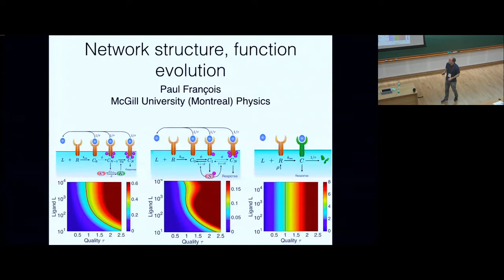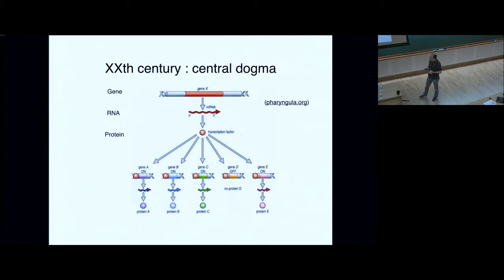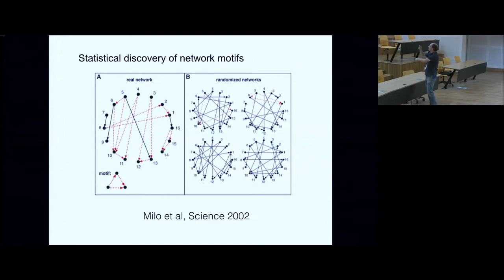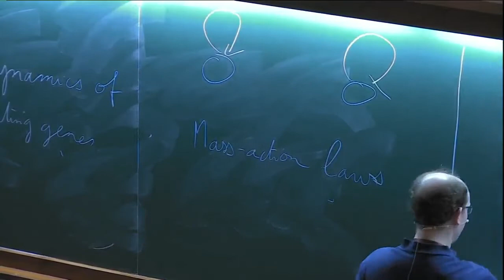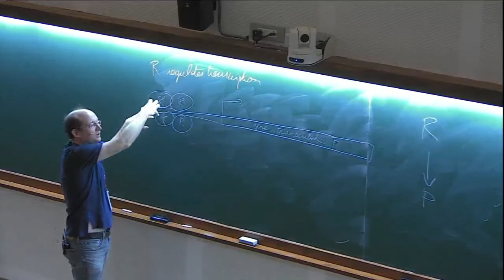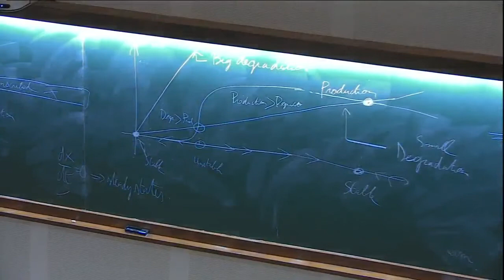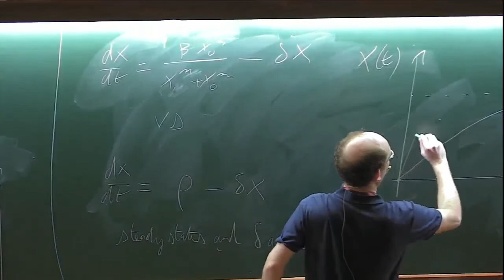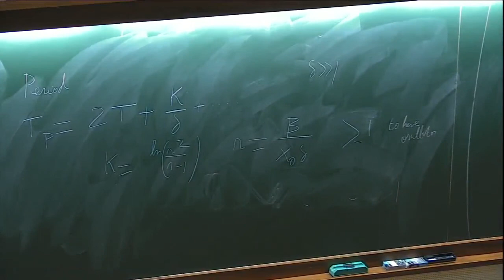Network evolution in Immune system and Development (Lecture – 01) by Paul François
Winter School on Quantitative Systems Biology

The International Centre for Theoretical Sciences (ICTS) and the Abdus Salam International Centre for Theoretical Physics (ICTP), are organizing a Winter School on Quantitative Systems Biology (QSB2017) from 4th to 22nd December 2017, as part of the ICTP - ICTS Programme in Biology. This is the sixth school in the series on Quantitative Systems Biology, held alternately at Trieste & Bengaluru. QSB2017 will be hosted in the ICTS campus in Bengaluru.

The School is targeted towards young researchers, particularly those at the PhD and post-doctoral level with backgrounds in the physical and mathematical sciences and engineering, who are working in biology or hope to do so. It will give participants a broad introduction to open problems in modern biology, and provide pedagogical instruction on new quantitative approaches being used to address those problems. The main school will be preceded by an intensive one-week pre-school (4th to 9th December 2017) targeted to non-biologists.

QSB2017 is focused on biological evolution. Evolutionary processes shape diversity at all levels of biological organization, ranging from networks of interacting molecules in a cell to species and the community level. In the recent years, new methods and approaches have allowed to gain insight on evolutionary processes in real time, either via long-term evolution experiments or by high-resolution lineage tracking. New unexpected phenomena have been discovered, like the CRISPR bacterial immune system, while lineage-tracking has been used to understand evolutionary processes in the organisms, such as stem cell fates. This is a setting that is fertile for quantitative work, both theoretical and experimental. The courses will provide an intensive background to the specific topics before turning towards cutting-edge research.

Topics include

Bacterial and viral evolution: Viral evolution (HIV and flu), Evolution strategies in bacteria, Microbial ecology and game theory
Evolution at the organism level: Protein folding and evolution, Clonal analysis via barcodes, Stem-cell fate and clonal analysis, Immunology and clonal analysis, Genome evolution, Evolutionary developmental biology (evo-devo), Genetic and developmental basis of evolutionary change.
Mechanisms and strategies of evolution: Adaptation as a stochastic process, Evolution of variability, Evolution of mutation rates, Evolution of biological networks, Evolution without natural selection, Learning as an evolutionary process.
Scientists and students from all over the world can apply for the School. Researchers from developing countries are particularly encouraged to apply. As the program will be conducted in English, participants should have an adequate working knowledge of this language. The subsistence expenses of all selected outstation participants will be borne by the School. As a rule, travel expenses of the participants should be borne by the home institution. Every effort should be made by the candidates to secure support for their fare. However, limited funds are available for some participants. Selected participants are expected to attend the entire main school. Selection for the main school automatically guarantees selection for the pre-school, but attending the pre-school is not compulsory. There is no registration fee.

ORGANISING COMMITTEE

Sidhartha Goyal (Univ Toronto)
Kavita Jain (JNCASR Bengaluru)
Luca Peliti (IAS Princeton)
Mukund Thattai (NCBS Bengaluru)

Antonio Celani (ICTP Trieste)
Sanjay Jain (Univ Delhi)
Vijay Krishnamurthy (ICTS Bengaluru, Local organizer)
Matteo Marsili (ICTP Trieste)

LECTURERS INCLUDE

Jamie Blundell (Stanford)
Lucy Colwell (Cambridge)
Paul Francois (McGill)
Sergei Gavrilets (Tennessee)
Jeff Gore (MIT)
Michael Lynch (Indiana)
Harmit Malik (Fred Hutch)
Richard Neher (MPI Tubingen)
Erik van Nimwegen (Basel)
Paul Rainey (ESPCI Paris)
John Reinitz (Chicago)
Paul Sniegowski (UPenn)

0:00:00 ICTS
0:00:11 Network structure, function evolution
0:00:55 Is evolution purely contingent
0:02:16 Counter example : convergent evolution of the camera eye
0:03:17 The problem of the eye
0:06:05 Micro to macro evolution
0:12:45 XXth century : central dogma
0:14:00 XXIst century : Gene Regulatory Networks (GRN)
0:15:24 recognition
0:17:03 Outline for the next 3 days
0:23:10 E. Coli transcription network: Shen-Orr et al, Nature Genetics
0:25:35 Statistical discovery of network motifs